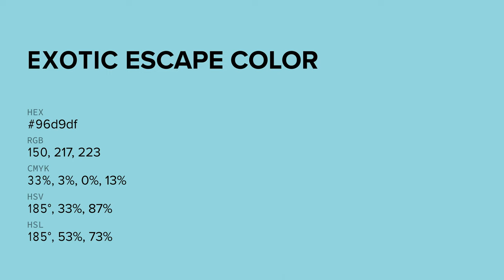Exotic Escape color 96d9df hex color - Blue color - Warm color 96d9df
What color is Exotic Escape ? 96d9df hex color - Blue color - Warm color 96d9df

Hex 96d9df Color Code is also known as Exotic Escape color.

Hex 96d9df Color code in RGB color code model is created after adding 58.82% red color, 85.10% green color and 87.45% blue color.
Hex 96d9df Color code in CMYK color (process color) code model is generated after subtraction of 32% cyan, 2% magenta, 0% yellow and 12% black.